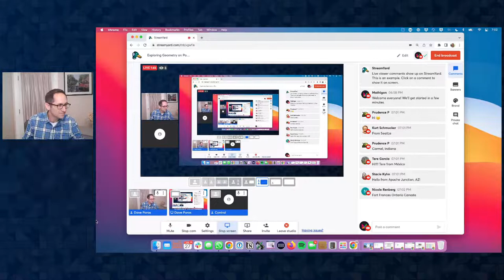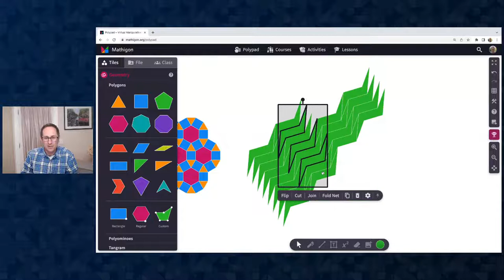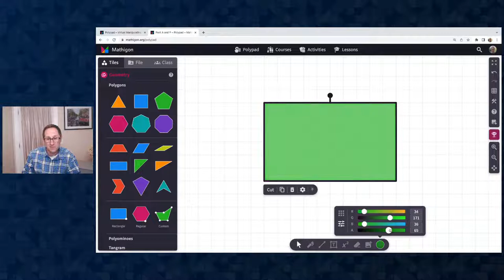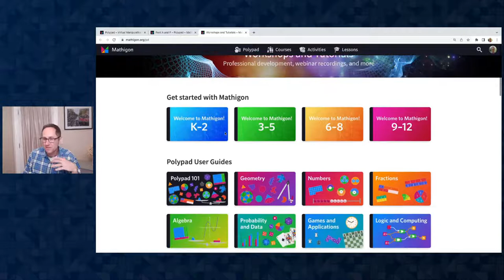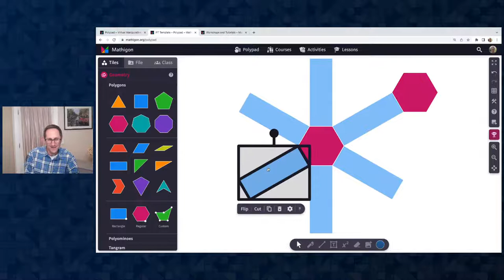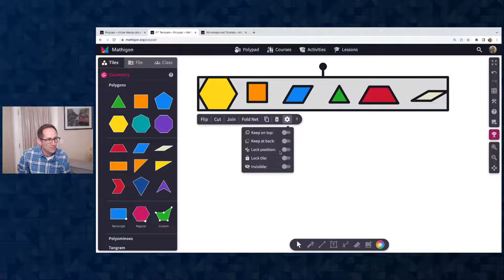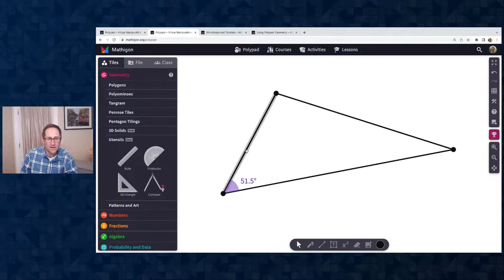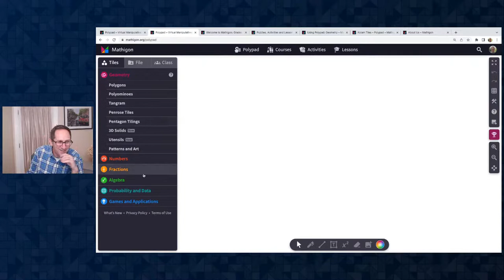Geometry Polypad Exploration - Student & Teacher Geometry Tools | Mathigon Polypad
Join David Poras, Mathigon’s Head of Content, for a free webinar to explore how to use the variety of manipulatives available on Polypad to help students make meaning of a variety of geometric ideas in geometry. We'll explore area and perimeter, pentominoes and tetrominoes, polygon characteristics, nets of 3D shapes, Pythagoras' Theorem, fractals, tessellations, and so much more!

to find introductory Polypad webinars as well as other topic-specific webinars.

Learn more about Amplify Math + Desmos Classroom, the most engaging Illustrative Mathematics’ IM K–12 Math™ program available.